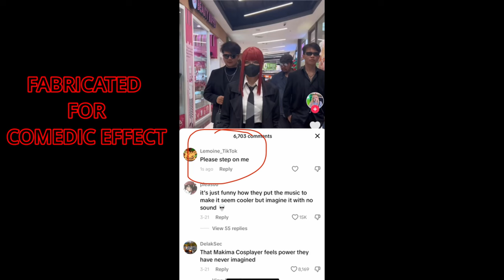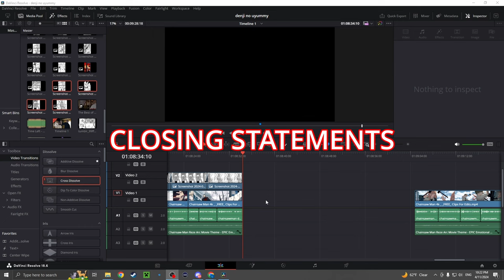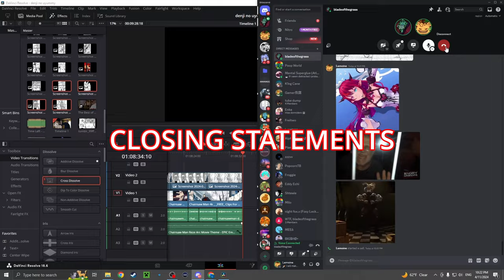Denji is Not a Good Person.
All scenes are from the series "Chainsaw Man" and "The Big Lebowski." Please support their official release.

All music and their links:

Chainsaw Man ED2 - Time Left - Piano Cover ZUTOMAYO

Chainsaw Man Episode 4 Ending Piano Tablet by TOOBOE

CHAINSAW MAN Opening KICK BACK Instrumental - Cover!

Chainsaw Man Reze Arc Movie Theme - EPIC Emotional Cover

Ending Chainsawman "Kickback Cover"
Me :DDD
If you plan on using the audio, please credit me in the video and description and I'll send the mp3!

00:00 Intro
01:35 Section 1: Lust Love and Lewd
03:38 Section 2: Ohana Means Family
05:55 Section 3: Who Are You Again?
08:43 Closing Statements and Clips